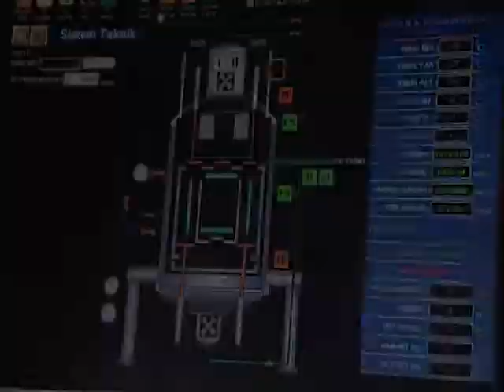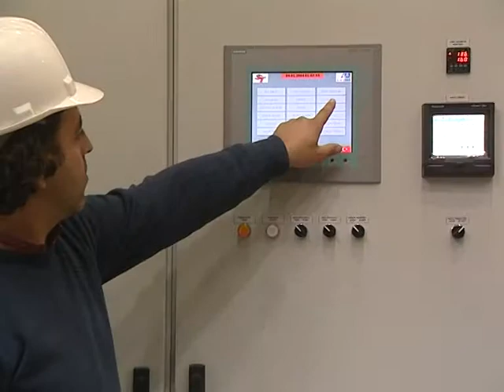Sistem Teknik Industrial Furnaceses Introduction Video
Sistem Teknik Sanayi Fırınları Tanıtım Videosu
Sistem Teknik Промышленные Furnaceses Введение Видео
Sistem Teknik Industrie Furnaceses Einführung Video